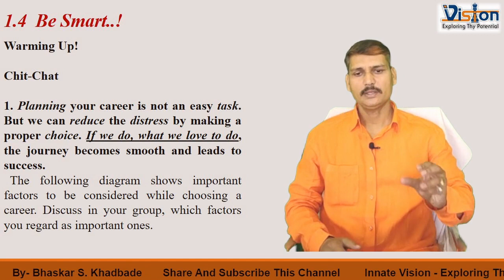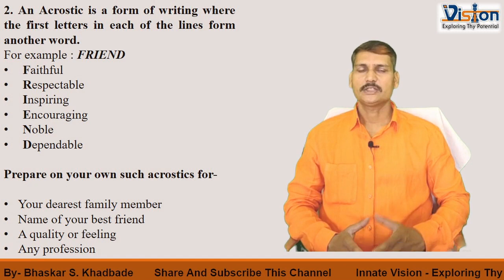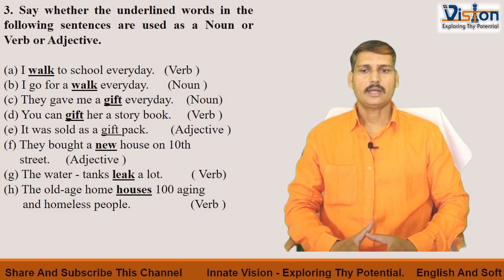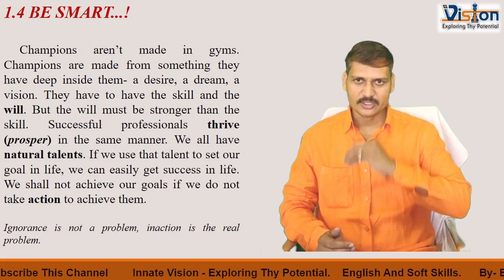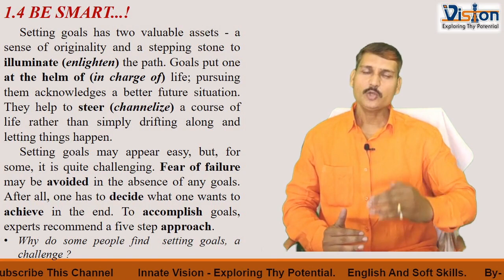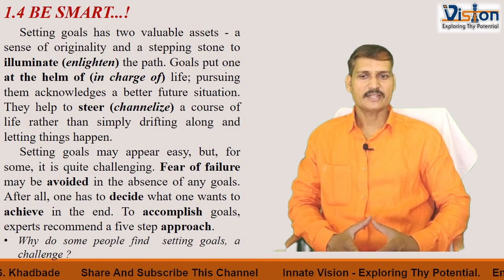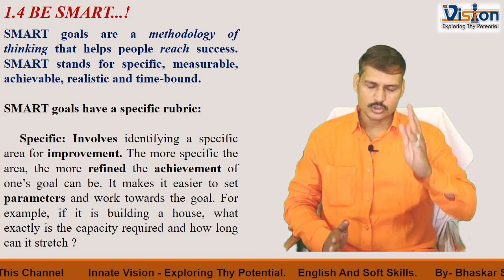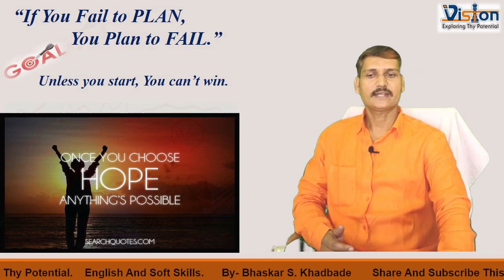10th 1.4 Be Smart !..Part - I Warming Up & Explanation of lesson By- Bhaskar S. Khadbade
१० वी इंग्रजी 10th Class English.
This is the first part of this lesson 1.4 Be Smart !.. 10th English. In this video I disscussed about the activities which are given under the Warming Up section of this lesson.
And the explanation of this lesson's first half.
 You can get some ispiration and motivation from this lesson also.
Read the whole lesson before going through this video and use your textbook while watching this video.
Watch this video till end with attention.